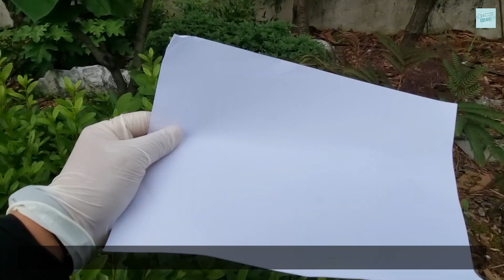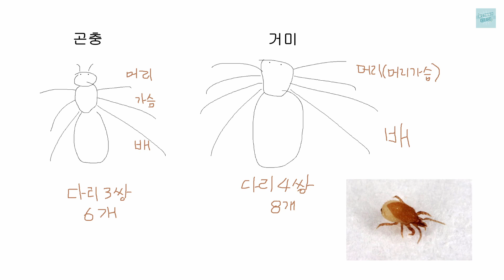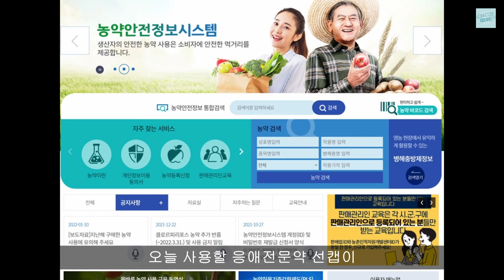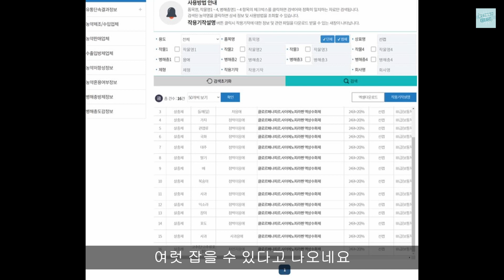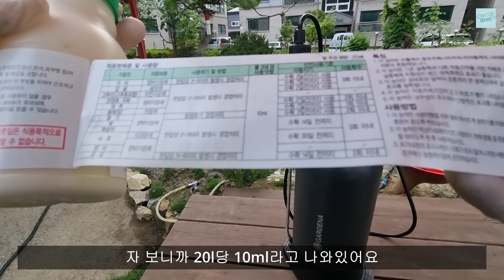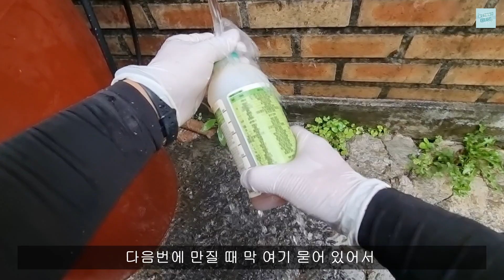!!! 가드닝(방제) !!! 눈에 잘~ 보이는 미국선녀벌레 그리고 눈에 잘~ 안보이는 응애까지 방제해보았습니다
미국선녀벌레와 응애를 학살하는 영상입니다